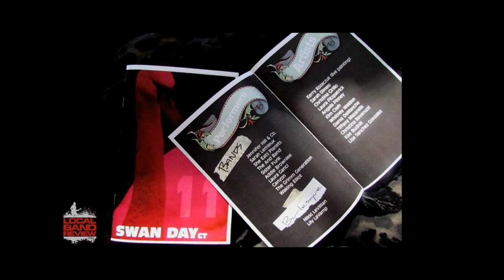Scene Queen 7 Excerpt - Crosseyed Cat - I'm The Law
Tommy and Sweet Eddie give us the background story to their song I'm the Law and sing it live.

Label: Tee-he Records
Management: New Day Entertainment
Members: Sweet Eddie, Tommy Sanchez, Chuck Palmer